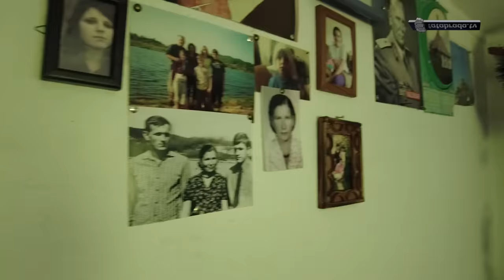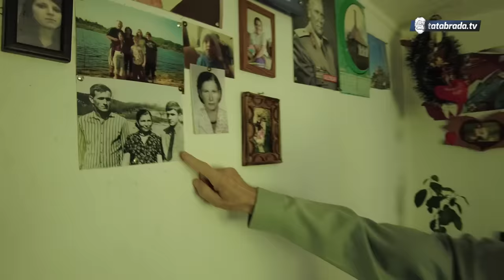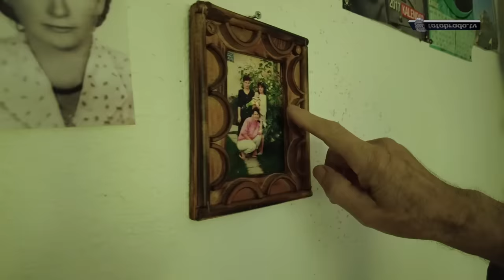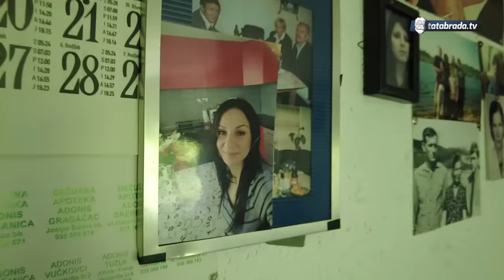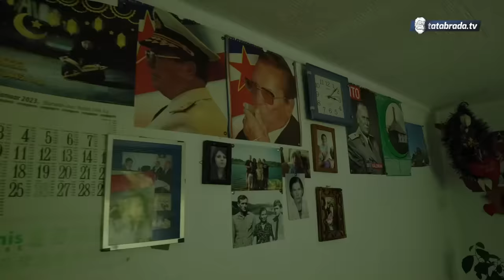Otišao u Njemačku, supruga ga ostavila, ponovo se oženio pa ga se svi odrekli!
Posjetili smo dom bračnog para Ibrahimović u Donjoj Dobošnici. Imali smo priliku čuti tešku životnu priču gospodina Zijada i njegove supruge Ankice. Zijad je dobio poslovni angažman u Njemačkoj. Tadašnja rahmetli supruga ga je napustila dok je boravio u Njemačkoj a malodobno dijete je ostavila kod njegove majke. Danas živi sa trećom suprugom od 2009.godine, pronašao je kako reče srodnu dušu, ali nakon ženidbe su ga se odrekli...

ĆEHAJE B.B,
Srebrenik 75350